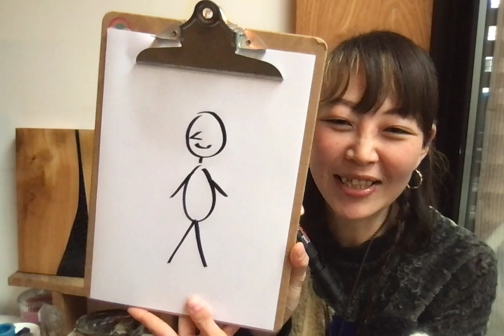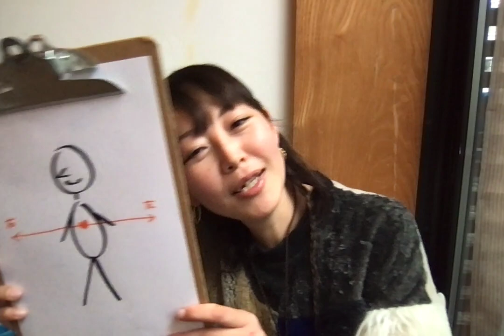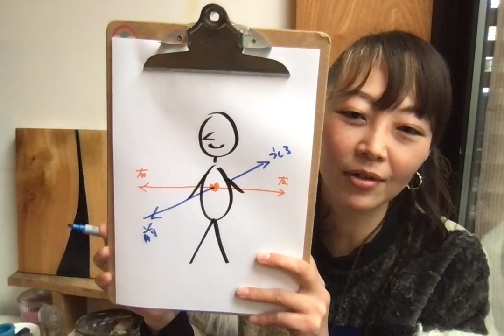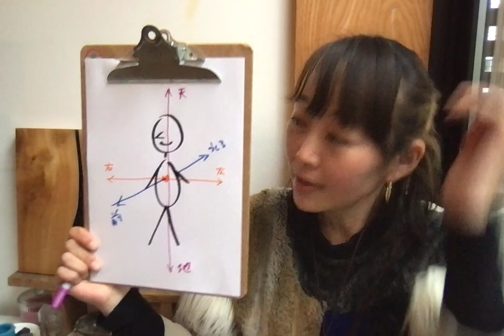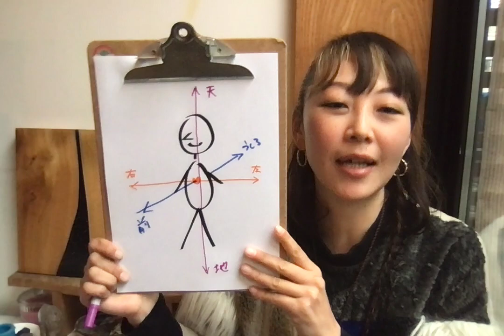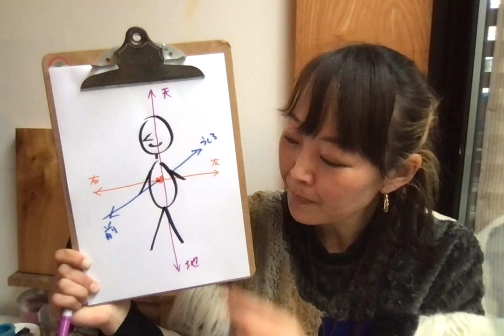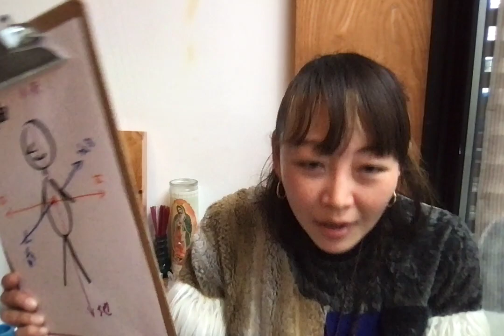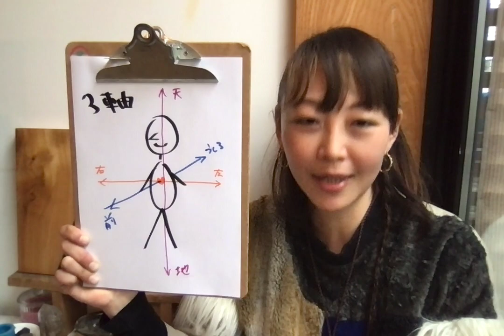自分軸をayanoが解説！３つの視点を持ってニュートラル（中庸）な自分になろう♡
1/30 一斉遠隔ヒーリング「NIKISIS/ふみだす」

NIKISISは初めてayanoとコンタクトした時にこう語りました。
天の川銀河は３つの意識体のエネルギーが融合したことによって創造され、そのうちの一つがNIKISISであり、今もなおこの銀河のスペースに宿り、象徴として存在し続けています。

NIKISISからのメッセージはとても力強く威厳に満ち溢れています。
ヒーリングやアクティベーション等のエネルギーワークも当然ながらパワフルです。

そんなNIKISISが地上に存在している私たちへ向けて今のタイミングにふさわしいテーマとして「ふみだす」というキーワードを伝えてきました。
混沌とした時代だからこそ、過去から解き放たれ新たな未来へ進むために純度の高いNIKISISの高次元エネルギーで浄化や解放のサポートをします。
また、遠隔ヒーリングを通してでNIKISISと心を通わせ響き合うことは、あなたの魂が天の川銀河全てと共鳴していることでもあります。

ぜひ、今この瞬間の自分が感じることをしっかりと受け止めながら、新たなビジョンを持ってご参加ください。

参加者には、ヒーリング後にNIKISISからのチャネリングメッセージもメールにてお送りします。

🌟PERTAGONIAのチャクラワーク
ブレイクスルーすることに本気でコミットした方へ！

🌟チャネリングセッションのお申し込み＆詳細

🌟UNIUVERSOUNDのyoutubeチャンネルはこちら！

🌟Twitter UNIVERSOUND代表ayanoの本当のつぶやき・・・

⭐️過去記事ですが・・・アメブロもあります♡